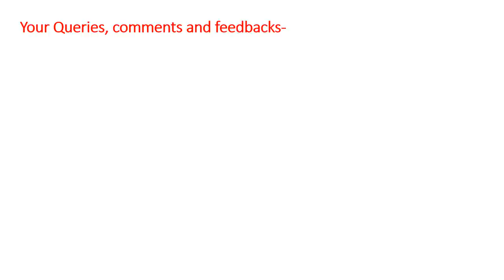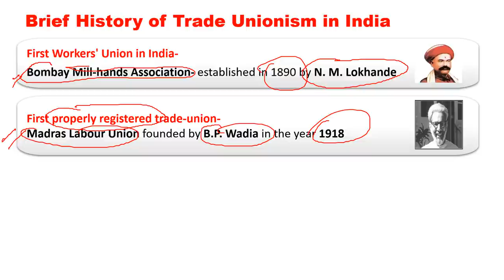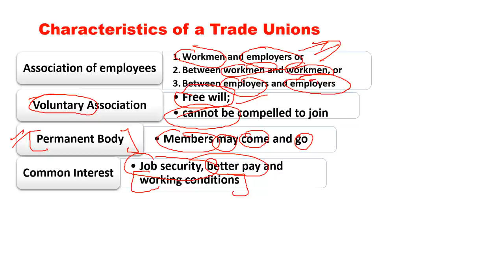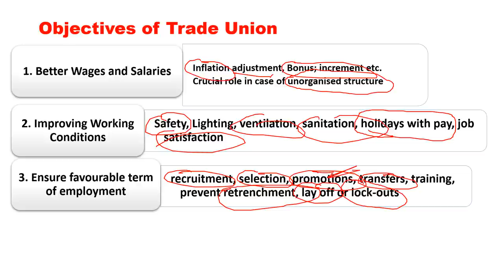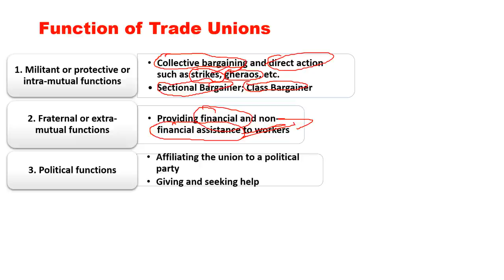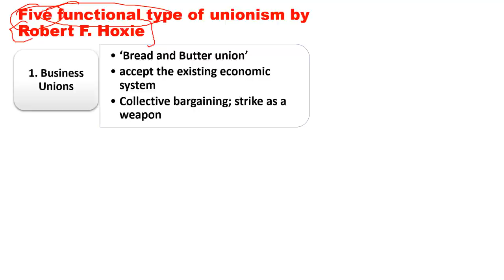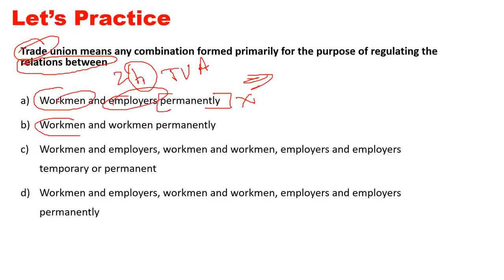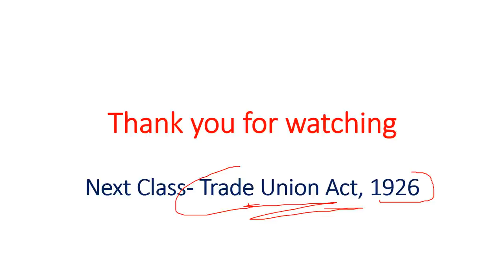Industrial Relations and Labour Laws for UPSC EPFO 2020 - Lecture 5 - Full Course for UPSC EPFO 2020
Hello students!
In this video, we will start with one of the most important topics for UPSC EPFO 2020 Examination, Industrial Laws and Relations.Industrial Relations for UPSC EPFO 2020 is extremely important and carries a huge weightage. You can expect at least 18-20 questions from the topic in your UPSC EPFO 2020 Examination. You can't afford to miss this topic & is very important that you focus on it.

industrial relations, industrial laws, irl for upsc epfo 2020, industrial laws for upsc epfo 2020, labour laws for upsc epfo 2020, labour laws for epfo 2020,
labour laws epfo, labour laws upsc epfo 2020